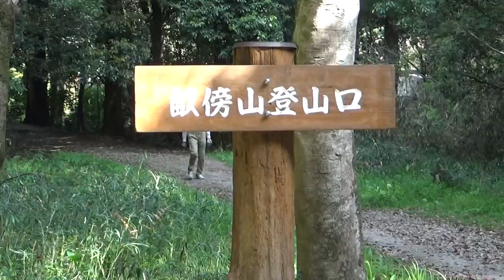畝傍山登山ライブ映像 ２－１ ほぼ完全映像 すみません これは登山です。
１９９ｍの山は庭山です。５０歩１００歩で登頂・・いや甘く見ていて　スニーカーで 　てくてく　追い越して　行かれた方の装備　・・これは登山です。苦悩の今日・・